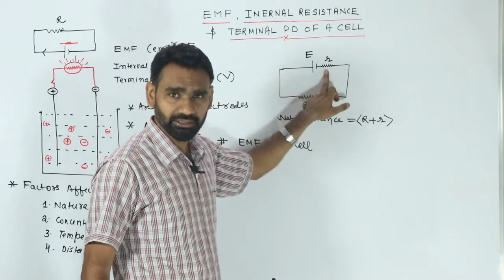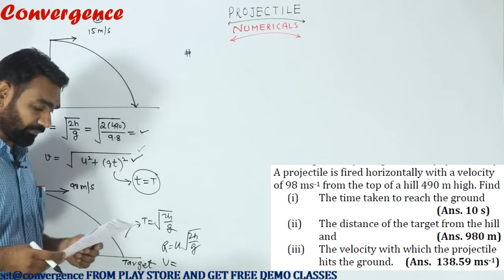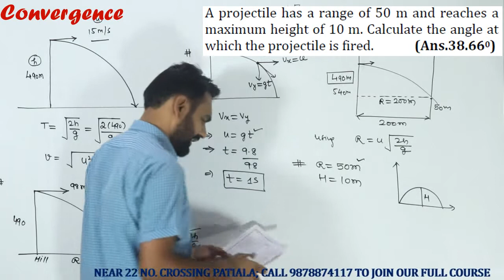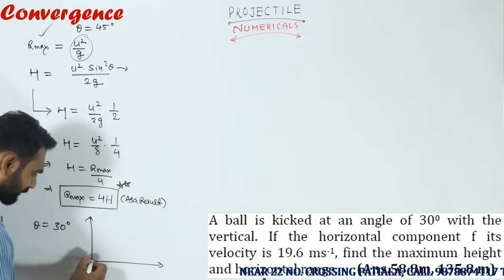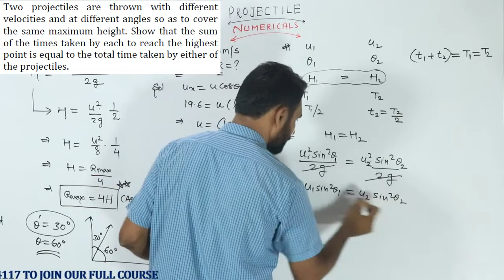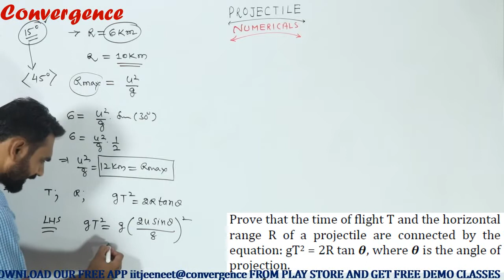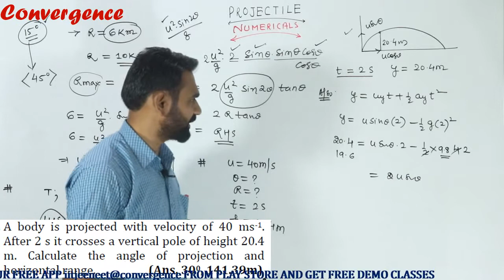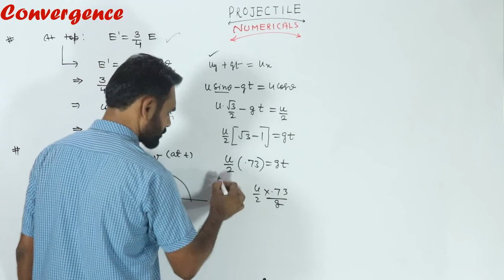Projectile Lecture-3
iit-jee-physics#Eleventh#Projectile Motion